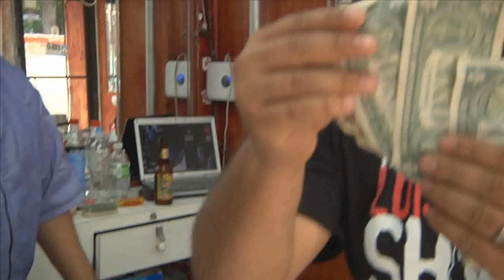El Luis Jimenez TV Show • S1 E6 (PART 2)